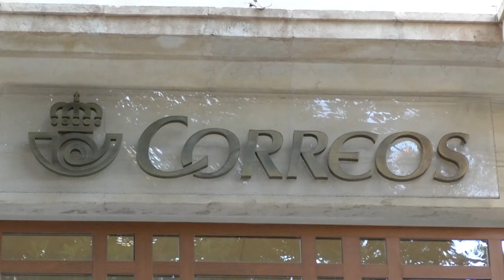Sucesos: Condenan a Correos por no actuar ante el acoso laboral hacia una trabajadora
El Tribunal Superior de Justicia de la Comunidad Valenciana ha ratificado la sentencia condenatoria del Juzgado de Lo Social de Alicante por vulneración de derechos fundamentales a Correos, al no actuar en una situación de acoso laboral sufrida por una trabajadora de la empresa y ejercida en su puesto de trabajo por parte del director de la oficina donde trabajaba en Alicante.